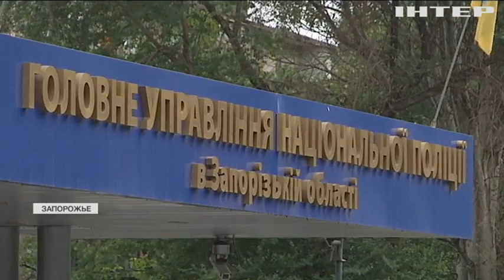В Запорожье полицейские по наводке грабили квартиры